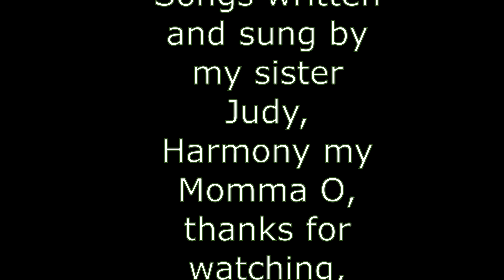My New House Tour! CALIFORNIA!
l combined  2 days here, l get to go to California with Davey and Rochelle's families, l ride with Davey's family, we stop in St. George and meet the Tanner family, April shows her how to make sour dough bread, then we stay overnight in there Airbnb, then we head out to California, stop at Costco for groceries, then head to an amazing Airbnb, the kids loved the pool, it was amazing, and so pretty, l take you on a short tour, we watch the sunset, eat oranges, and grapefruits, and love relaxing , and enjoying the sunshine, too much fun!

Momma O
Lehi, Utah
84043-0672